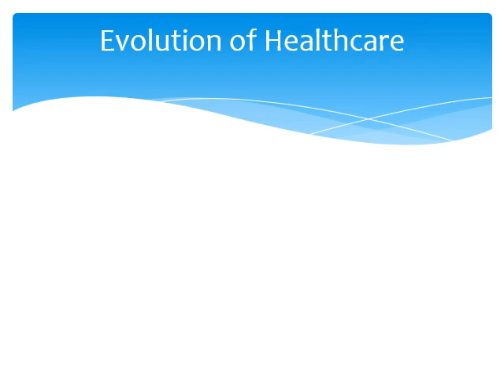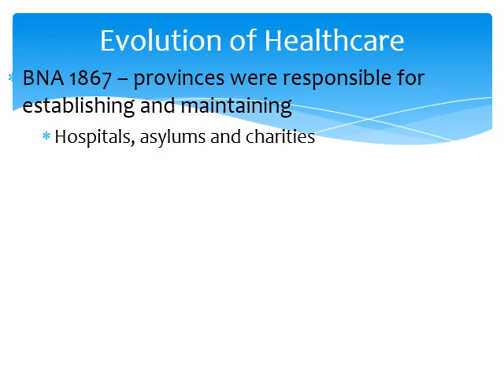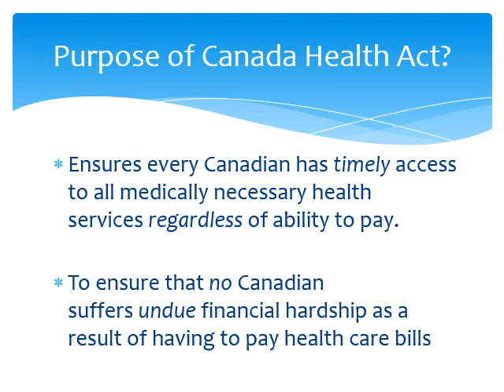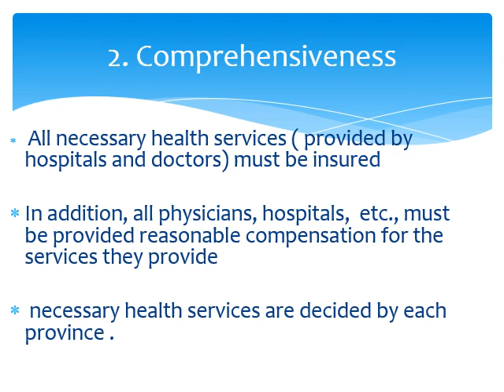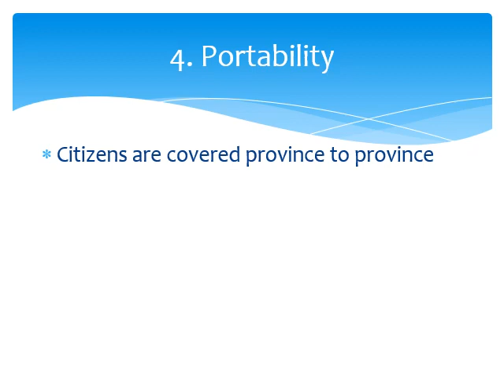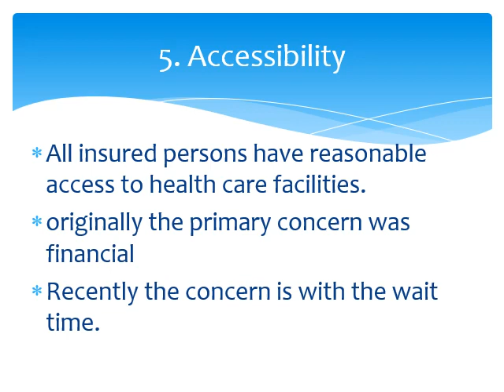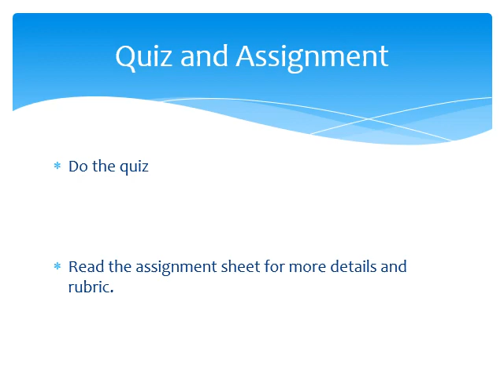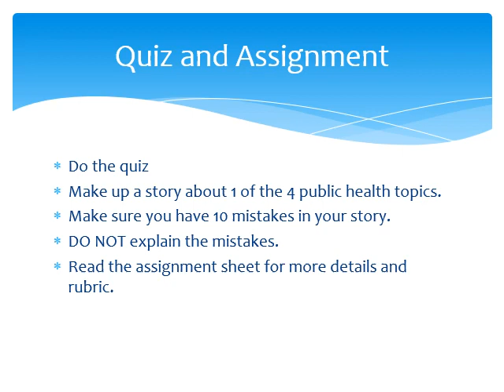SNC 4M Canada Health Act 1984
Take notes as you progress through the video